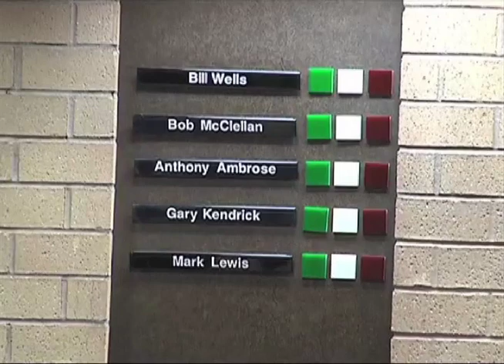LOCAL CITIZENS GROUP PROTESTS PLANS TO DEMOLISH EL CAJON'S EAST COUNTY PERFORMING ARTS CENTER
A vocal group of El Cajon local citizens are raising strong objections to the El Cajon City Council's plans to demolish the troubled East County Performing Arts Center.